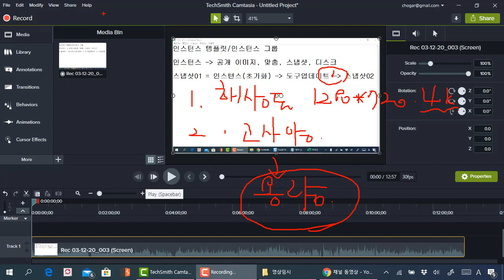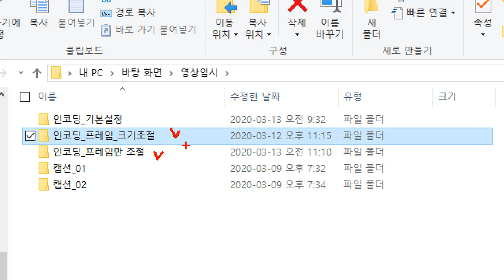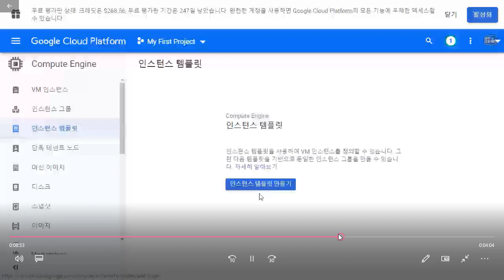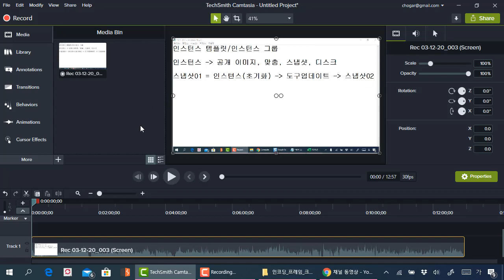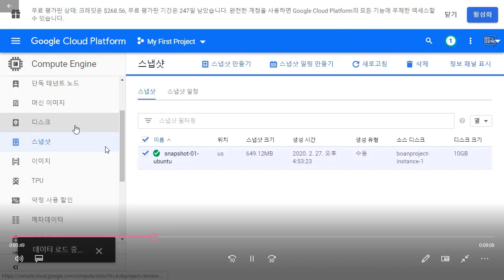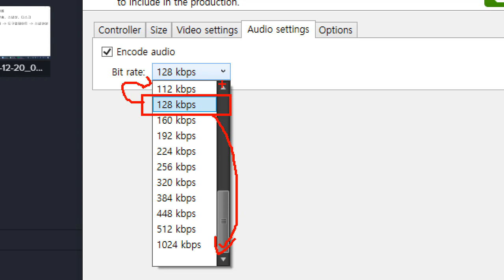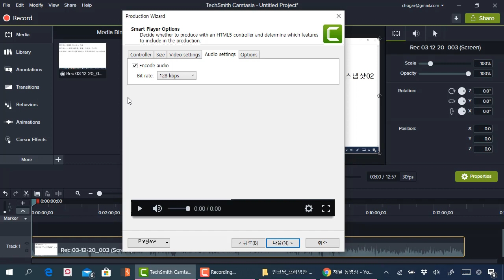캠타시아 활용 - 프레임설정과 화질 설정을 하여 인코딩 용량을 줄이기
보안프로젝트 )에서 제공하는 IT활용 강의입니다. 이번 강의 주제는 "캠타시아 활용 - 프레임설정과 화질 설정을 하여 인코딩 용량을 줄이기" 입니다.